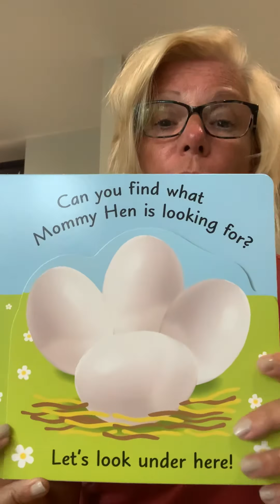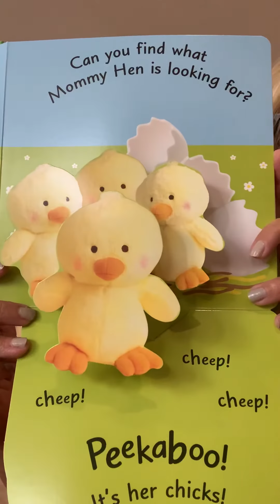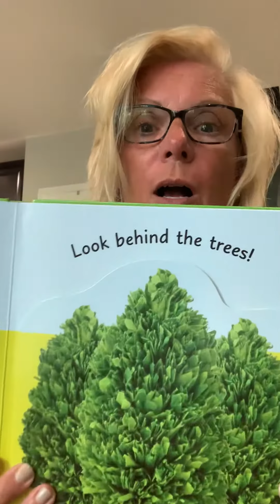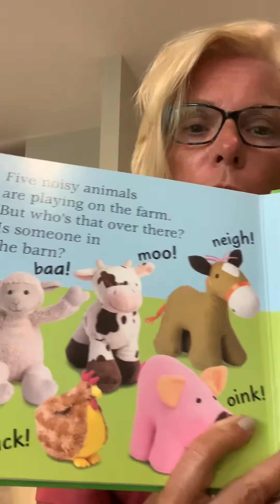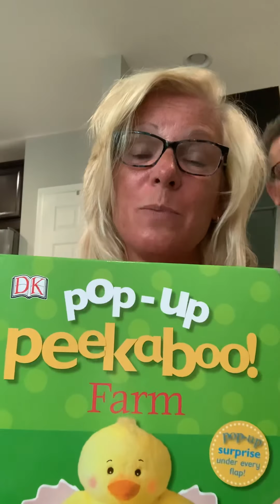Peek A BOO!